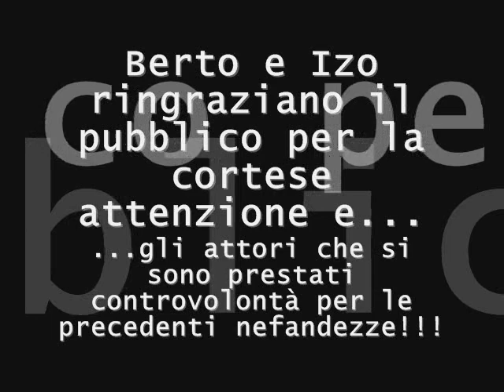Capodanno Bad-Kleinkircheim / Klagenfurt 2004-2005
Songs:

1- Die Artze-Mein Baby War Beim Frisur

2- Die Artze-Punk Ist...